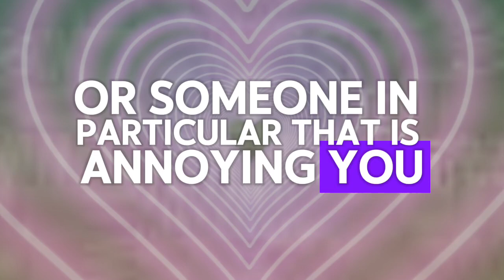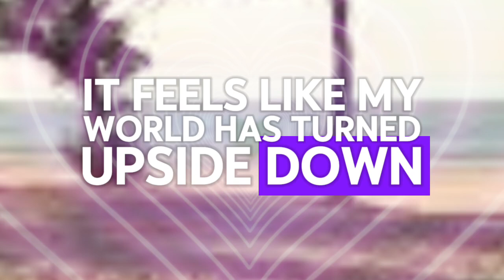😱😰VERY SOON YOU WILL RECEIVE AN EVICTION NOTICE...💌 Divine Masculine to Divine Feminine